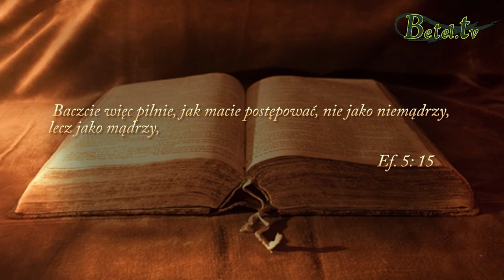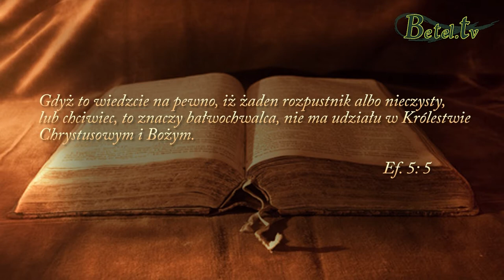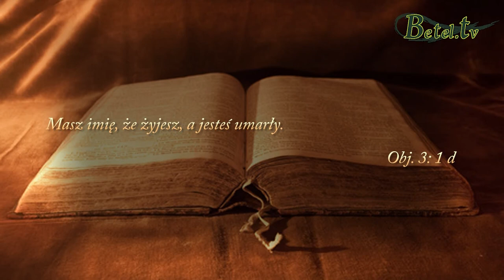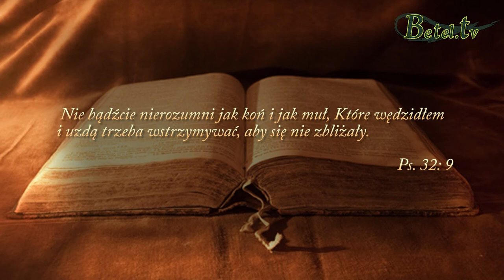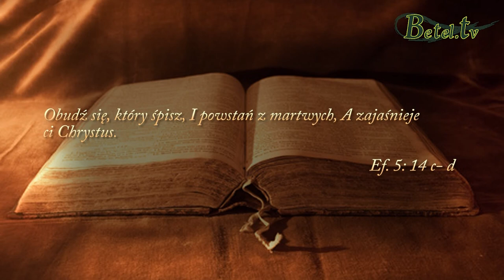06.08.2017- Obudź się!- pastor Bogusław Wrzecionko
W codziennym zabieganiu możemy nie usłyszeć cichego Bożego głosu, który mówi "obudź się". Nie czekaj, aż Bóg użyje mocniejszych argumentów. Zadbaj o bliską relację z Nim, On chce cię prowadzić i zrobi to, gdy będziesz dbał o społeczność z Nim. Potraktuj poważnie Boży głos.